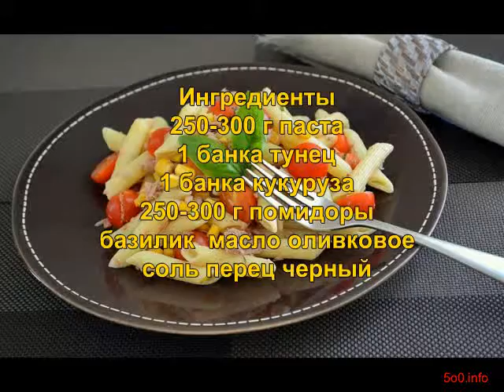Холодный салат с пастой и тунцом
Ингредиенты
250-300 г паста
1 банка тунец
1 банка кукуруза
250-300 г помидоры
базилик  масло оливковое
соль перец черный

Это красивый и легкий в приготовлении салат

В подсоленной воде отварить пасту, промыть и остудить.

Нарезать помидорки и свежий базилик.

В салатницу с макаронами выложить консервированного тунца, слегка размятого вилкой.

Выложить консервированную кукурузу.

Добавить мелко нарезанный базилик.

Выложить помидорки черри.

Заправить оливковым маслом, солью и душистым перцем

Аккуратно перемешать.

Приятного аппетита